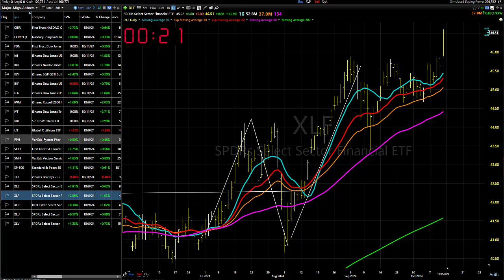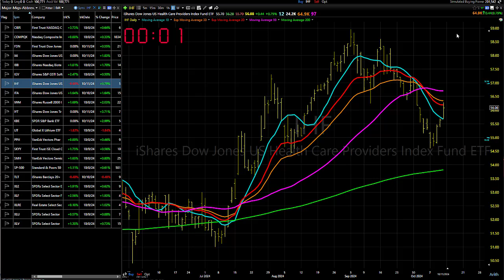10/14/24 Still Mixed, But Improving, So, Get Ready To Get Ready: Dave Landry's Market In A Minute